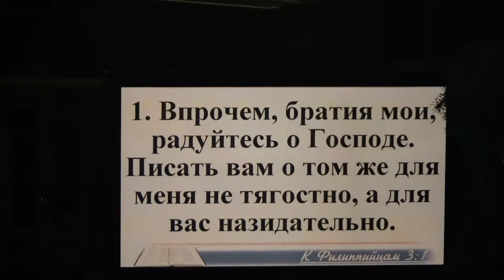Встреча Нового Года 2022